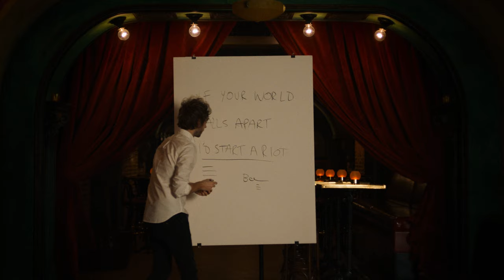GANT | WSxWP | Banners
Liverpool-based singer and songwriter BANNERS grew up singing in cathedral choirs and performance halls before stepping out on his own, now capturing audiences around the world with his mesmerizing voice.